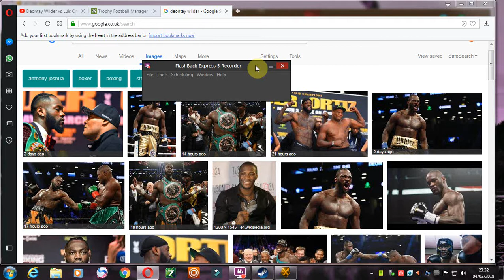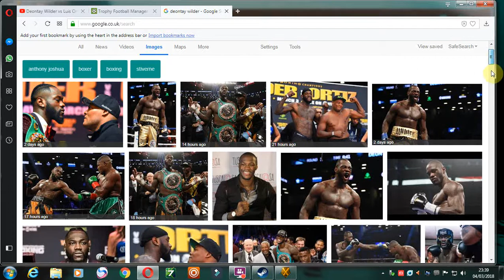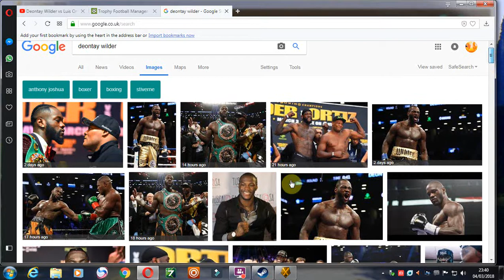Deontay Wilder 7th Defense of WBC Heavyweight Title